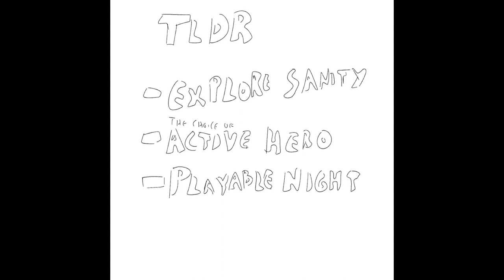talking about dredge and how i woulda did it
activate CC, pause the video, im not your mother but these are helpful tips i think
once more filtering people who cant read forgive me father

presenting a concept and forgetting to embrace it in your setting/gameplay is a pretty sad occurrence, sometimes i wonder if they got lost in the sauce and dropped the original vision or if there was never any plan to even be that deep to begin with (this isnt just about dredge, just a feeling ive had on multiple pieces of fiction that started as something appealing and by the ending youd never tell it started the way it did)